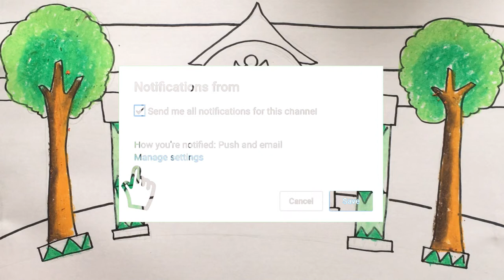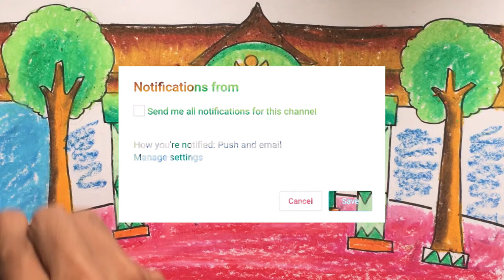Menggambar & Mewarnai Kraton Yogyakarta untuk Anak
Hey kali ini kita belajar Menggambar & Mewarnai Kraton Yogyakarta dengan crayon Titi bersama anak-anak TK A & TK B. Ayo ajak anak-anak yang lain untuk bergabung untuk belajar menggambar & mewarnai.